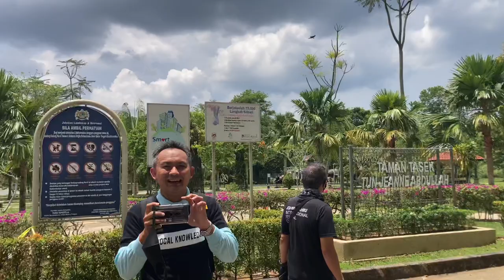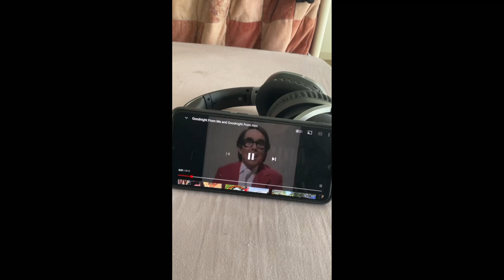Park Walk, Johor with Malaysian Friends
Whilst out for our little adventure ride. I suddenly remembered a park I really liked and that neither of the boys remembered. Taman Tasek Tun Jeanne Abdullah.